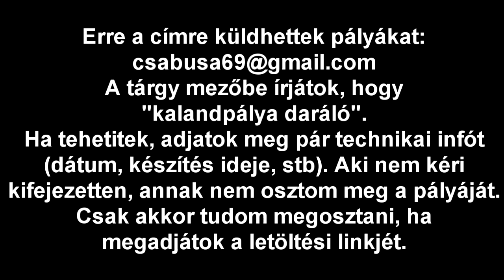Kalandpálya darálóshock 39. rész - A megmentő!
Készítő: PusiHusi
Dátum: nem ismert
Készítési idő: nem ismert
Minecraft verzió: nem ismert
Resource pack: Sphax PureBDcraft
Átvett ötletek: Far cry

Mérleg:
+ nem átlagos küldetések
- kevés információ
- nem ellenőrzött ládák
9/100